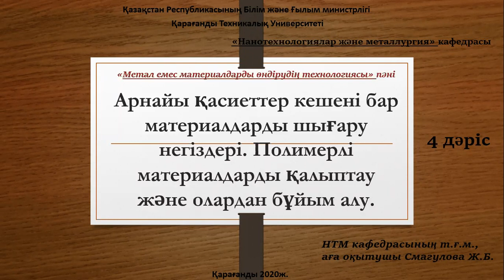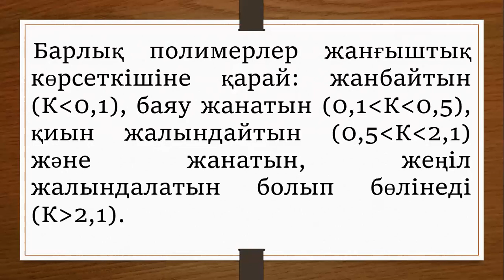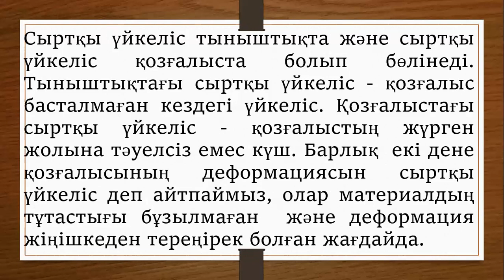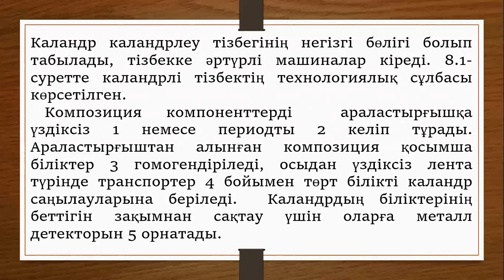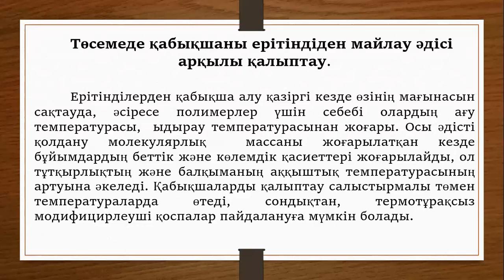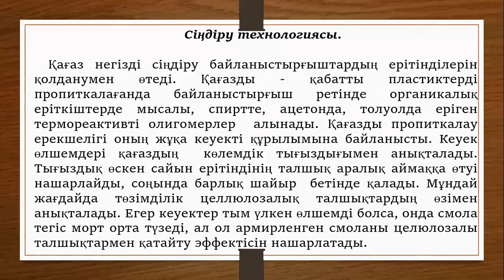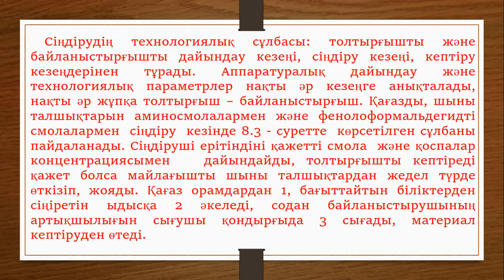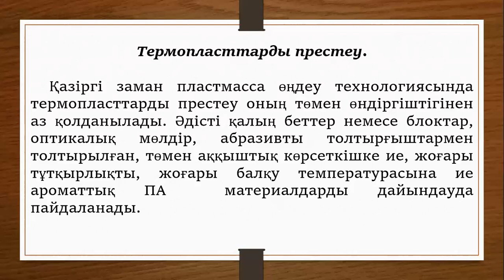4 дәріс жалғасы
4 дәріс жалғасы